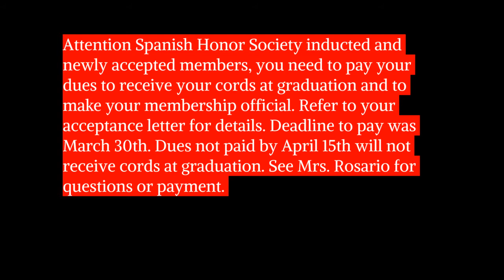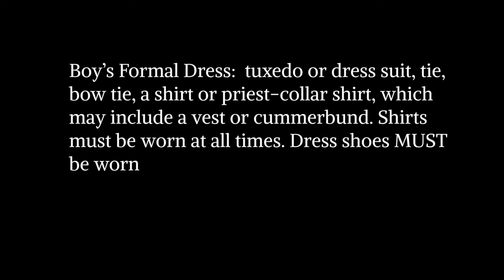Flame Episode 4/6/21